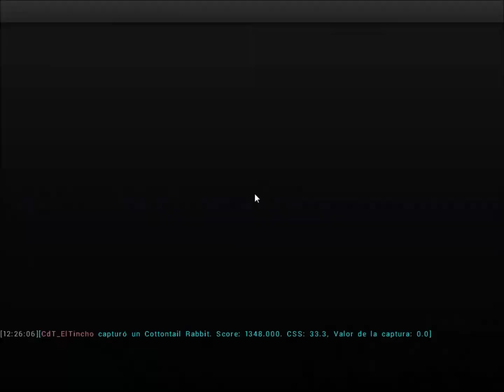TheHunter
Conejos con Carabina 22